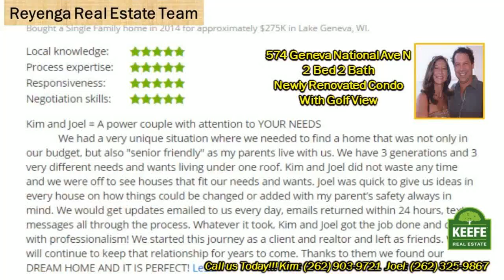Geneva Naitional Golf Course Resort Free Standing 574 GN Ave N